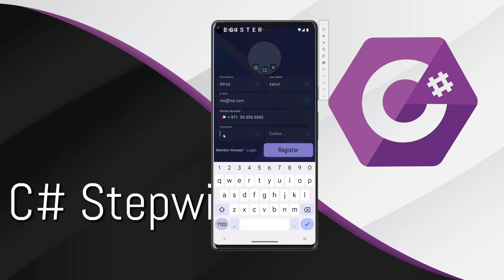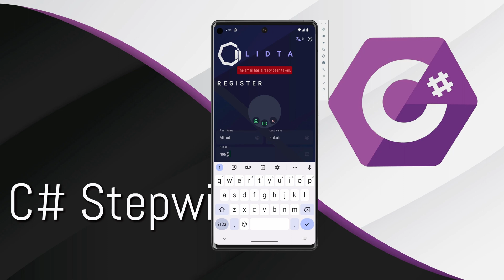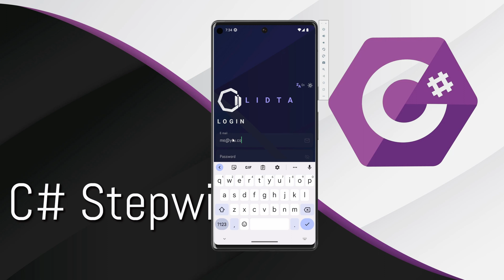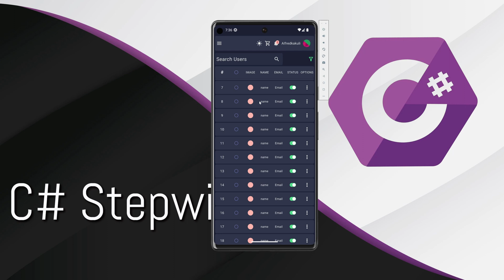FLUTTER FULL API AUTHENTICATION PART: #1 PREVIEW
In this series, we will create full flutter authentication against APIs. We will be using Laravel and Laravel passport in particular on our backend.